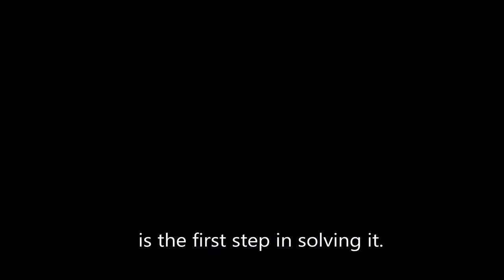Diving and panic.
A little malfunction during diving, with a lesson to learn.